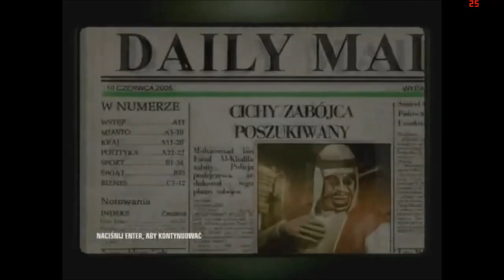Hitman 4: Blood Money Walkthrough #10 - Mission 10 - House of Cards (SA)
Hitman 4: Blood Money Walkthrough | Mission 10: House of Cards | Silent Assassin rating.